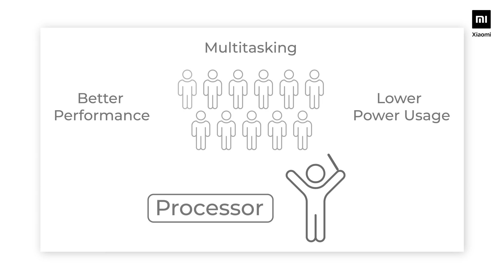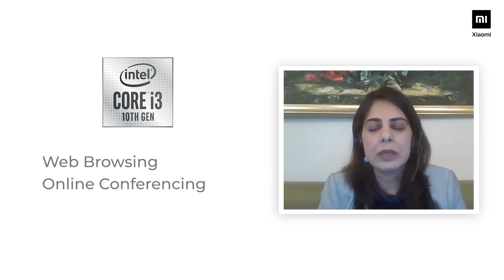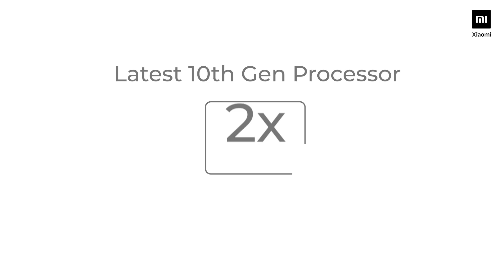Which processor do you really need? | DeMistify Ep. 2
Which processor to choose?
Which generation?
What to consider when choosing a processor?

All this answered by Roshni Das, Director-Marketing Intel India, in the latest episode of DeMistify.

A more detailed video on the same topic coming up soon.